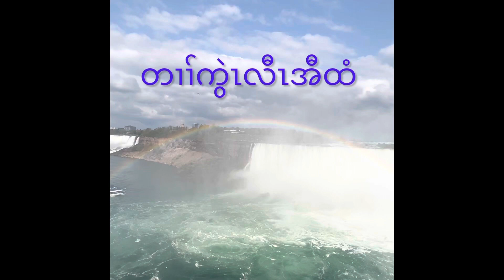Visiting Niagara Falls with Family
Niagara Falls are the biggest falls in the whole world that borders Canada and USA